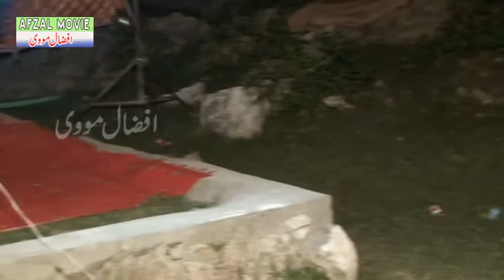Pothwari Sher Malik Saqib vs Saqib Bhatti Part 1 2018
By Afzal Movies